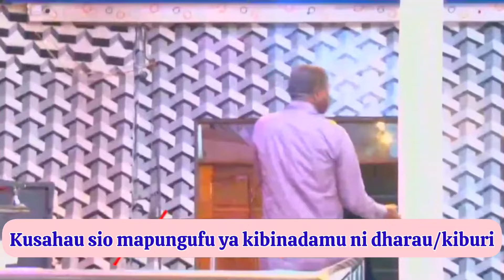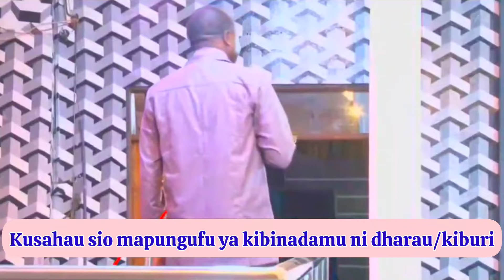Mbarikiwa atoa kali. Haamini binadamu "KUSAU". Asema ni kiburi/dharau si ubinadamu